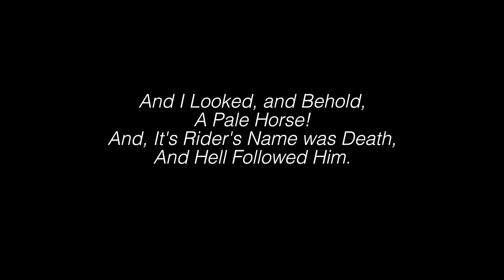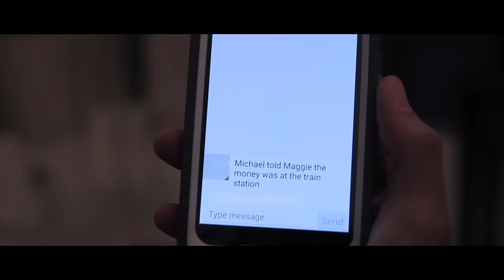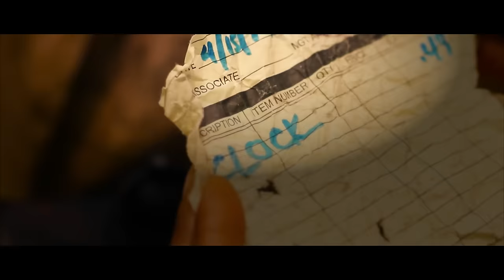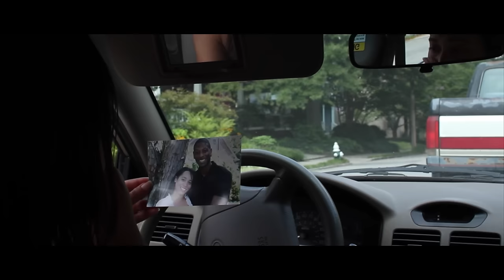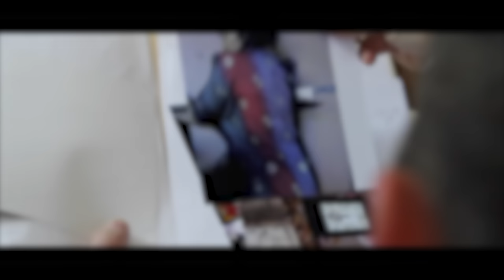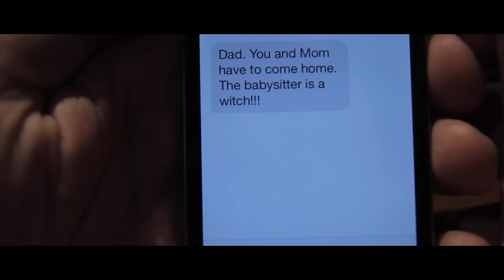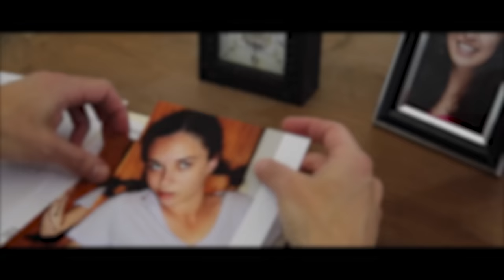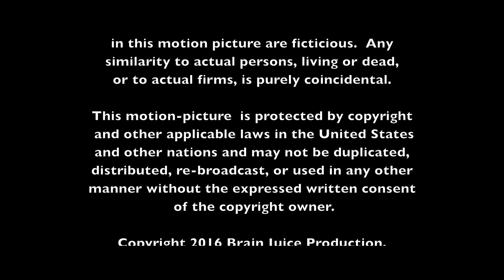WITCHING HOUR II: POSSESSION TIME 🎬 Exclusive Full Horror Movie Premiere 🎬 English HD 2024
🔴 Title: WITCHING HOUR II: POSSESSION TIME
🔴 Summary: A clock at a crime scene embodies an evil that finds a new soul to torment, causing a detective to unravel, as he investigates six unsolved cases.

YOP: 2018
Cast: April Hale, Michael Hoch, Thomas Ryan Marvin
Director: Ken Comito, Melanie Comito, Jim King, Dan Sellers, Josh Spiegel
Writer: Ken Comito, Melanie Comito, Jim King, Dan Sellers, Josh Spiegel, Rick L. Nelson

🔴 Certificate: TV-MA